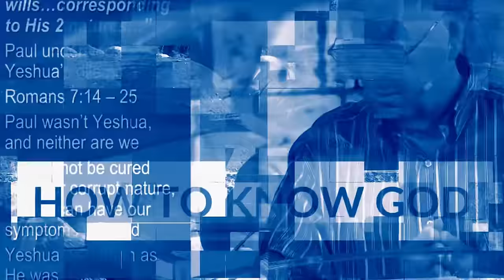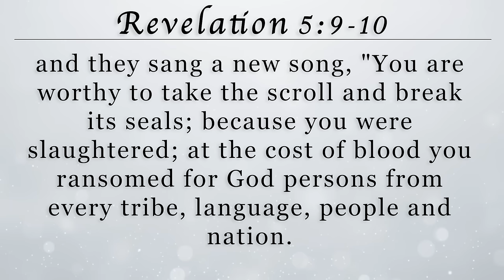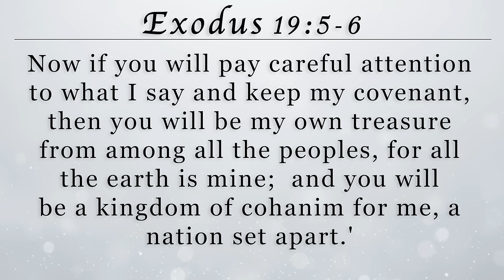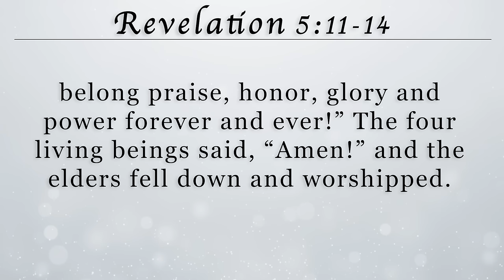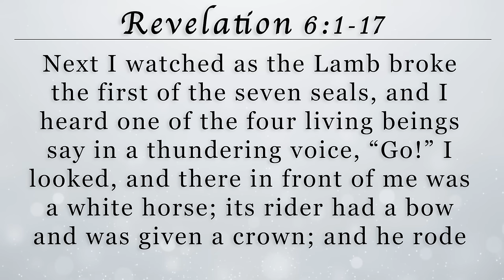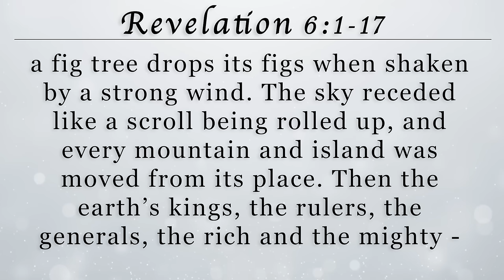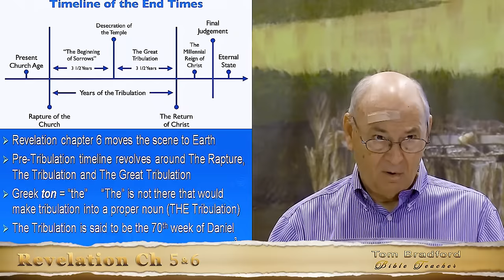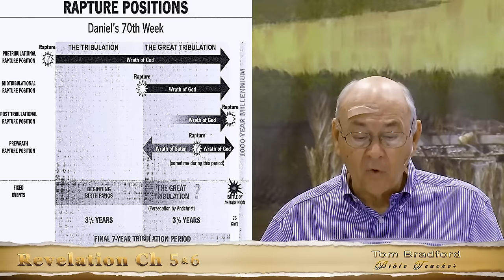The Rapture's TIMELINE and The Horsemen of Revelation | Revelation Ch 5 and 6 | Lesson 14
The various hypotheses of the Rapture's Timeline, explained from a Biblical Perspective. In this video, Tom Bradford, will be addressing the different positions about the timeline concerning the Rapture and which of them is most certainly accurate according to the Bible.

He will also be breaking down key passages about the first four horsemen of the Apocalypse.

Join us in this Bible Study on Revelation 5 and 6.